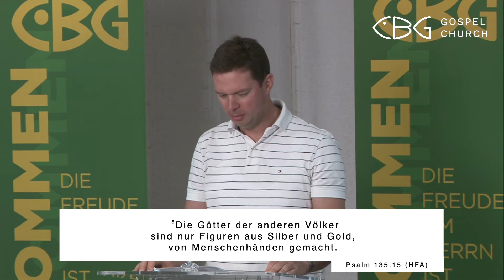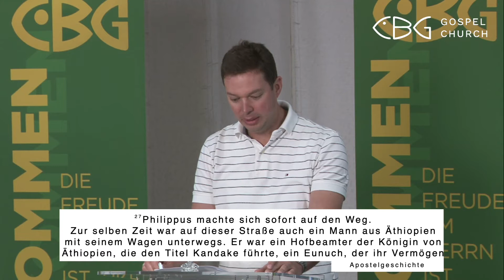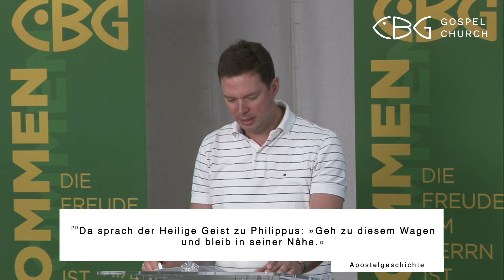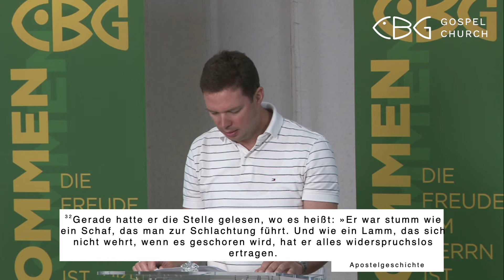24.09.2021 | Frühgottesdienst | Philippus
Psalm 135, 15-17 | Apostelgeschichte 8, 26-40